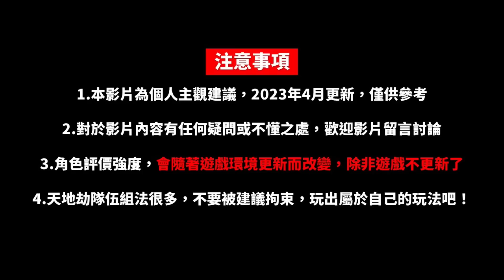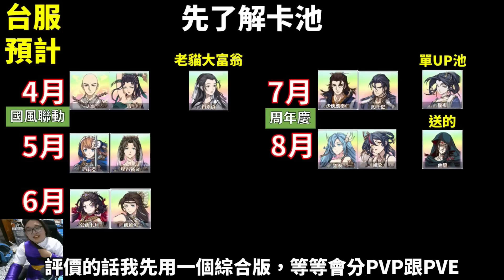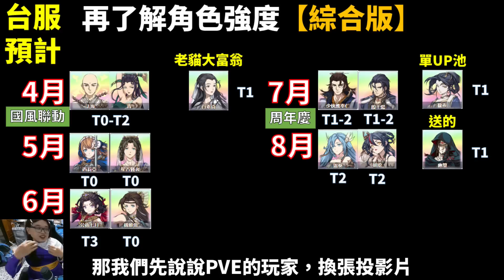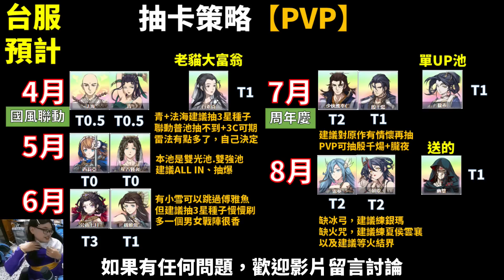【2023年最新版本】天地劫台服未來卡池抽卡規劃完善建議！誰是人權、T0、雙強池一次讓你看懂！抽爆or排毒or跳過！｜天地劫M｜天地劫手遊｜天地劫手機版｜天地劫手機遊戲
【2023年4月版本】目前
有兩隻人權：西莉亞、星占賢者
選擇性必抽角色：傅雅魚
角色會隨著3C技能跟環境而變強，請悉知